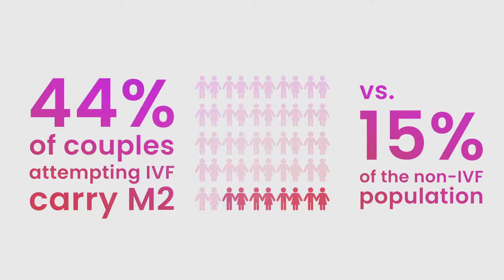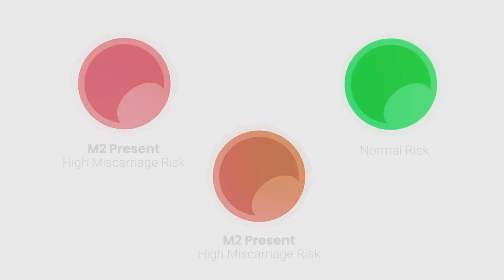M2 Miscarriage Risk Assessment